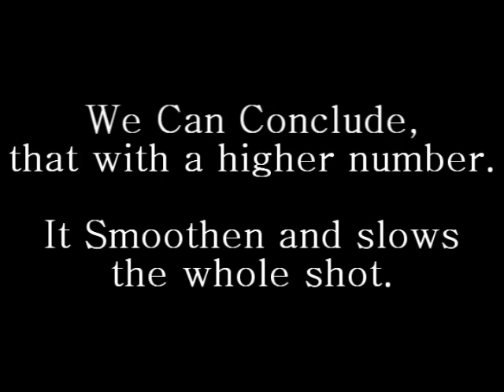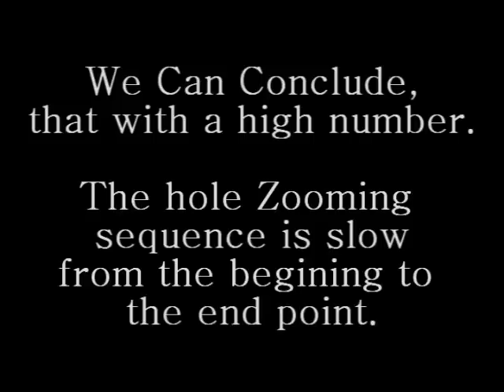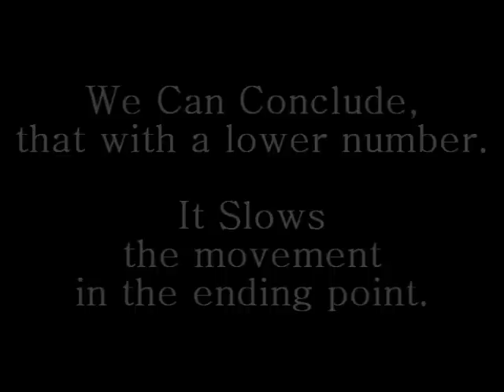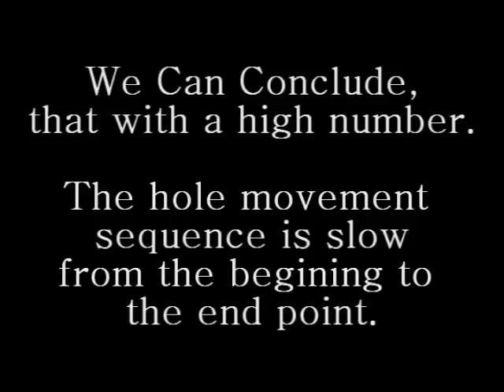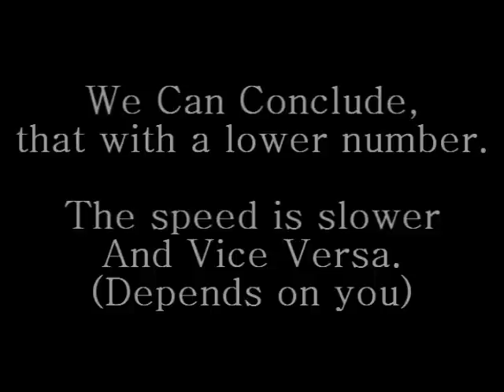How to use ' FirstPersonsCameras '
No Copyright Infrigment is Intended. Constructive Comments are apreciated! ^^

◯♠.♀VIDEO INFOS♂.♠◯

Games: TheSims2™ {All}

♥◯.☉DESCRIPTION☉.◯♥

A Tutorial by me.

This tutorial is to show you how to use the Camera file,
which is called: FirstpersonsCameras.txt

╘►Locate it at:
User→My Documents→EA Games→The Sims 2→Cameras

╘►The Following options, which are listing
bellow weren't used in the tutorial:

setparam defaultminchange        0.5
setparam mouseheadingsensitivity 0.0005
setparam upperpitchlimit         90
setparam lowerpitchlimit         -90
setparam velocitysensitivitymin  0.0
setparam velocityminchange  0.0
setparam velocitysteps      11
setparam ticklimit               50
setparam constraintwidth         -10

Those are for me not so important.
You should leave them as how yours have it.

Ƹ̵̡Ӝ̵̨̄Ʒ-This Video was Requested-Ƹ̵̡Ӝ̵̨̄Ʒ

By Victor, He is very kind and smart he's the one who gave me an idea
of having a blending of 'decorgal facials' with the 'overlays decorgal talking hacks'

Thats one cool and great idea my friend ;)

★☆ !Happy Birthday! ☆★